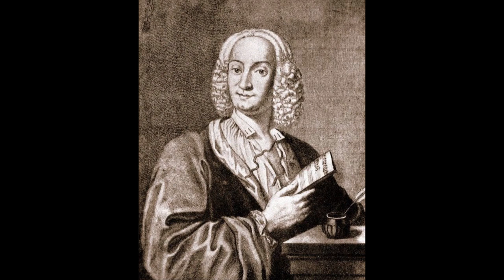Antonio Vivaldi_The four Seasons_Winter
Antonio Vivaldi
The four Seasons
Winter
Concerto №4 in F minor
1. Allegro non molto
2. Largo
3. Allegro
Prague Chamber Orchestra, conductor: Libor Hlavacek